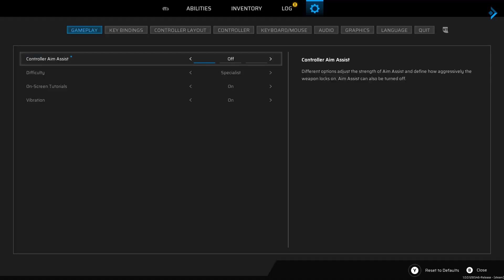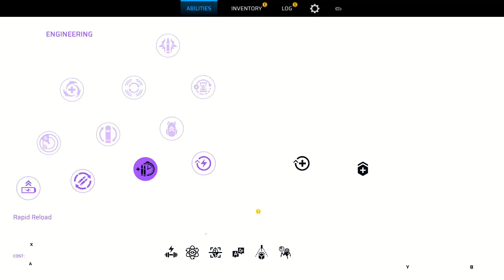Scars Above Part 4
This is a brand new game Scars Above created by the dev team Mad Head Games and published by Prime Matter.
If you feel like playing a an intriguing and fun sci-fi adventure game I'd say this works.